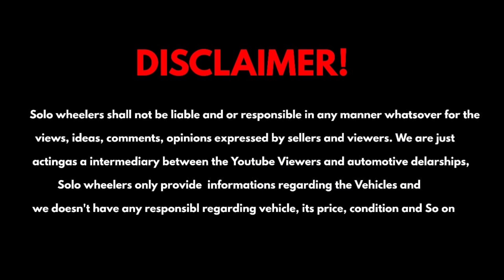USED CAR'S WITH WARRANTY & FINANCE (PART-02)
This video is about SECOND USED CARS ( part-02)

        SHOP DETAILS
     INDUS MOTOR True value
Kpac junction
Kayamkulam

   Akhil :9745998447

Location

MY GADGETS

  pocox3